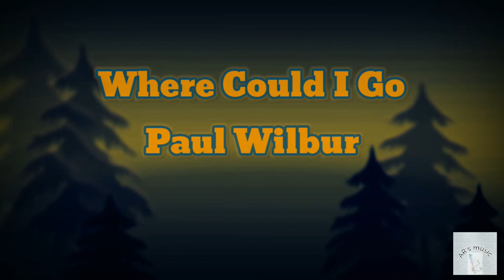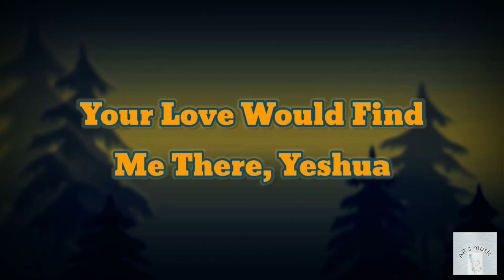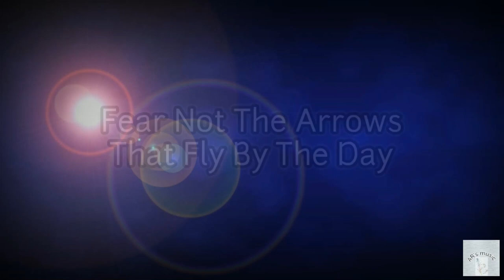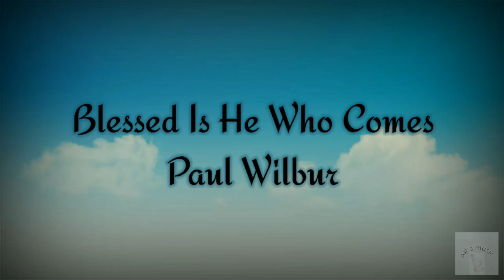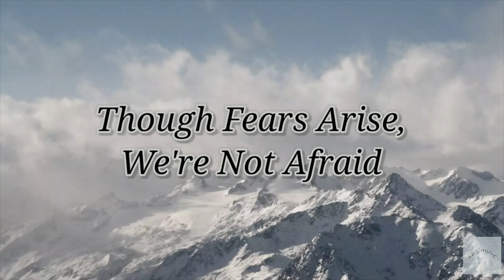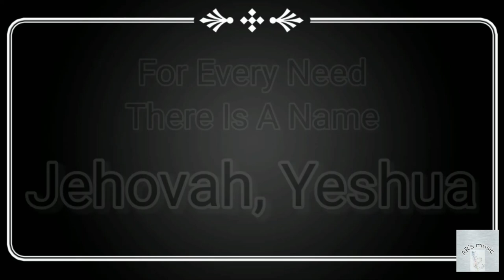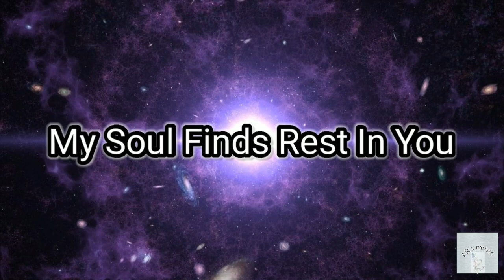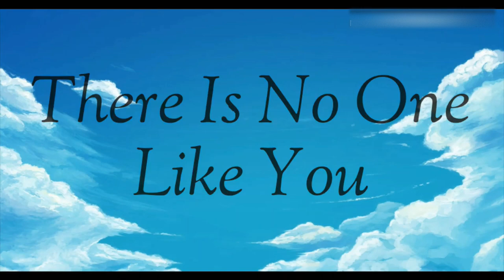Forever Good - Paul Wilbur - Full Lyric Album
Author: Paul Wilbur
Album: Forever God
*Copyrights*
Have a nice day/night - and remember that with God everything without God nothing.

00:00 - Intro
00:05 - Where Could I Go
03:33 - King of Glory
07:32 - Lechu Neranena L'Adonai
12:10 - The Shadow of El Shaddai
15:57 - Blessed is He who Comes
20:21 - Forever Good
24:16 - Call on the Name
28:29 - How Great is Your Faithfulness
33:33 - Power Belongs to You
38:06 - Adonai Elohai